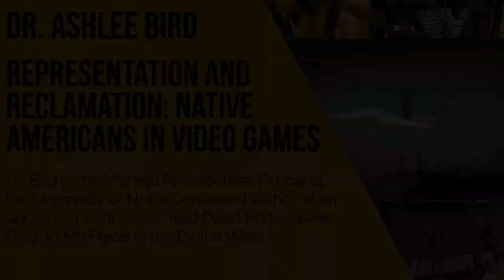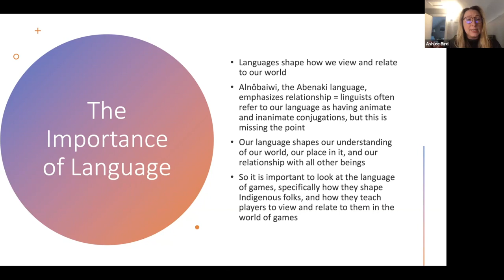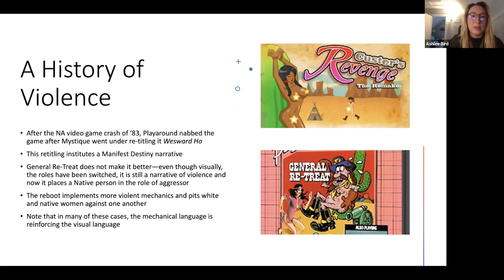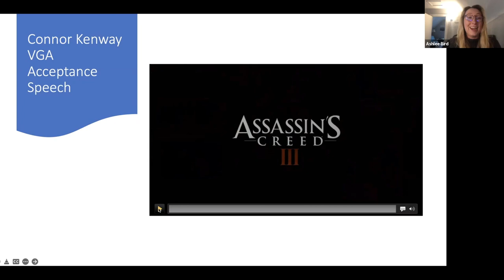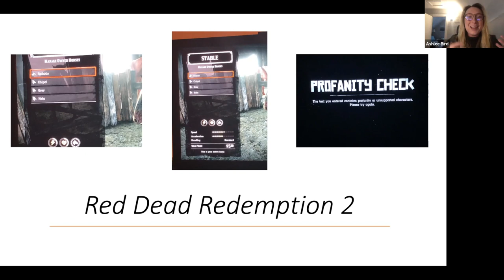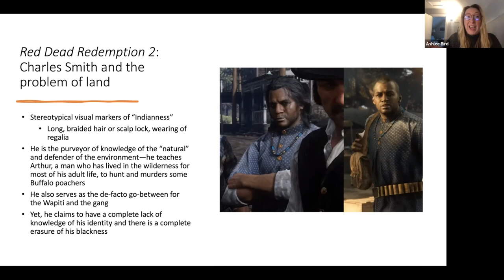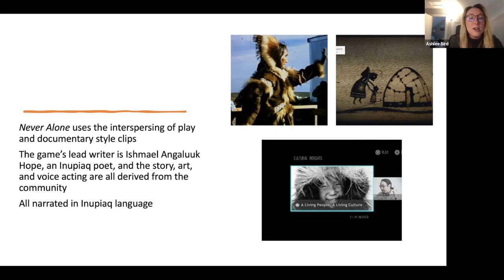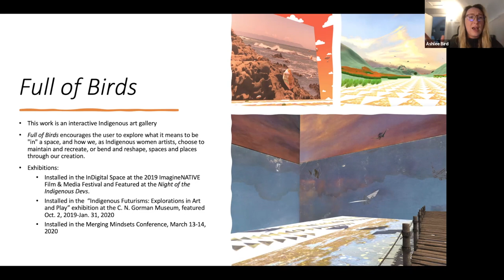Dr Ashlee Bird: Representation and Reclamation HD 1080p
A Scholarly Intersections talk part of a regular series we call Playing with the Past, featuring Dr. Ashlee Bird (Western Abenaki) a Native American game designer, PhD in Native American Studies, and the Moreau Post Doctoral Fellow at the University of Notre Dame. Dr. Bird presents research from her dissertation and most recent scholarship that addresses representations of Native Americans in video games and analyzes specific colonial methodologies being replicated within game spaces in order to replace them with decolonial methods of game design that focus on what she calls “synthetic Indigenous identity,” oriented around promoting Indigenous futures.